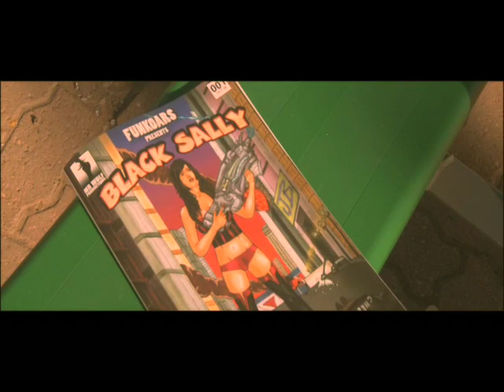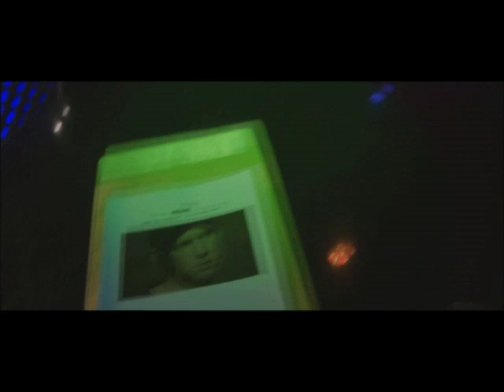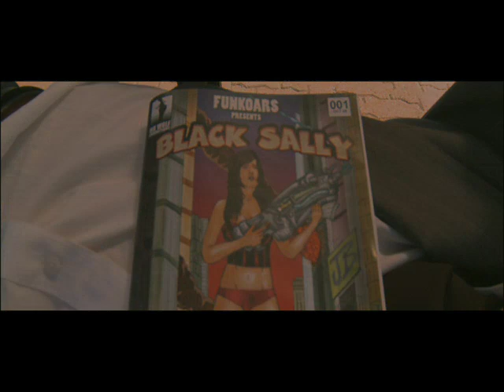Funkoars - Black Sally feat. Maurice Greer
Lead single from the Album "The Hangover"
In Stores Nov.29th

Production - Mr. Wolf, Elastic Monkey and Peepshow Entertainment